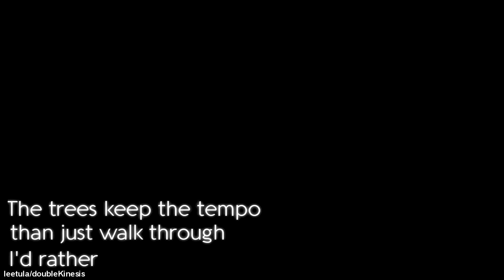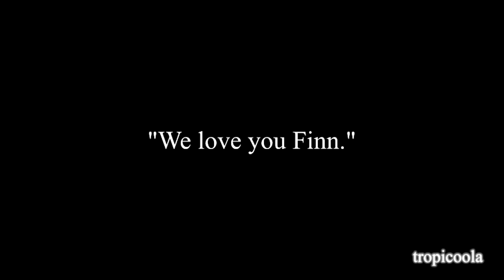Plant Life - Adventure Time MAP [COMPLETED]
Here is the long-awaited (...and long-prepared) Adventure Time Multi-Artist Project: Finn Edition!

Finally, finally, finally, I have worked on this project all summer long with 22 other beautiful artists, and we're finally here at the breathtaking product.

You guys mean the world to me. I made this MAP celebrating how much Adventure Time means so much to me (and lbr, how much FINN means so much to me) and all of you willingly (and enthusiastically!) joined on this journey with me. We started this together, we worked on this together, and I'm so glad to be finishing this together. I'm honestly the luckiest organizer in the world to have you guys.

Like, 99% of his MAP has been made by dedicated ATimers, and I love that!!! Let's all spread our love for Adventure Time

Here are all links from people's posts like WIPs, sketches, and etc.!

Credits:
Plant Life by Owl City
Sparkle Graphics by AA VFX